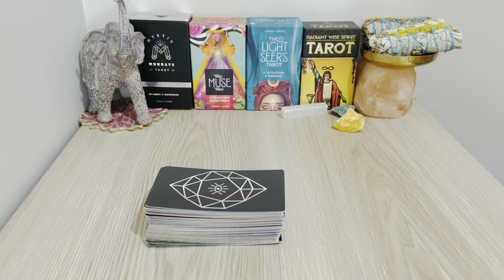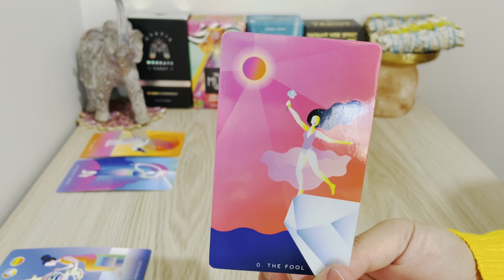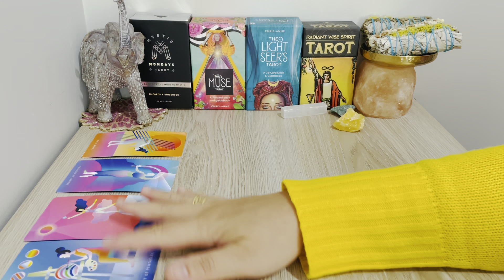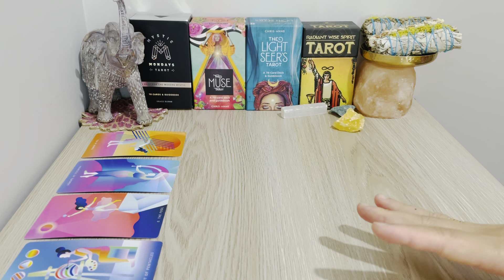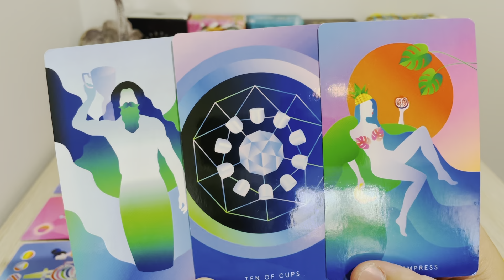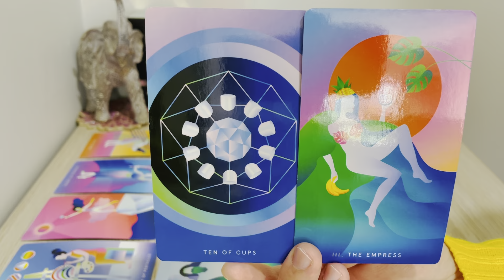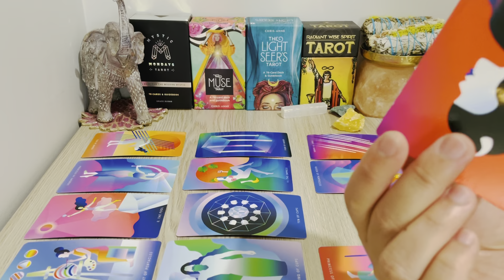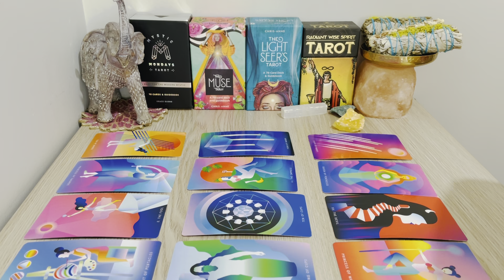GEMINI, " Turns Out To Be More & Very Inviting " THEIR CURRENT FEELINGS 2021